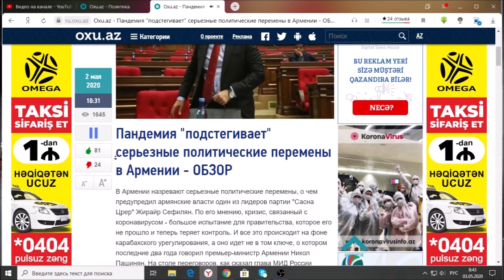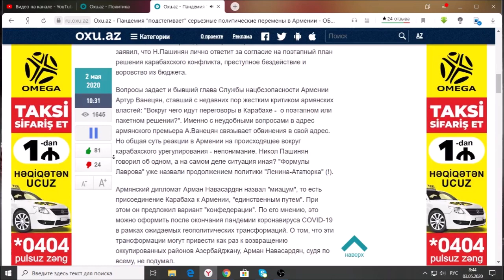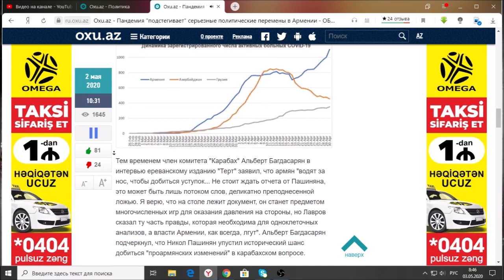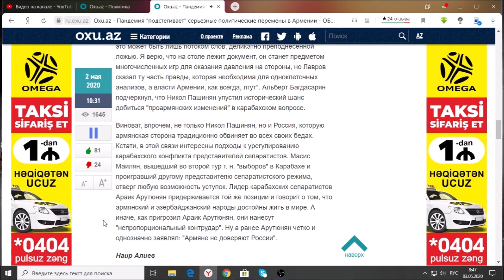Пандемия "подстегивает" серьезные политические перемены в Армении - ОБЗОР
В Армении назревают серьезные политические перемены, о чем предупредил армянские власти один из лидеров партии "Сасна Црер" Жирайр Сефилян. По его мнению, кризис, связанный с коронавирусом - большое испытание для правительства, которое его не прошло и теперь теряет контроль. И все это происходит на фоне карабахского урегулирования, а оно идет не в том ключе, о котором последние два года говорил премьер-министр Армении Никол Пашинян. На столе переговоров, как сказал глава МИД России Сергей Лавров, лежит документ, предусматривающий поэтапный план решения конфликта.читать далее